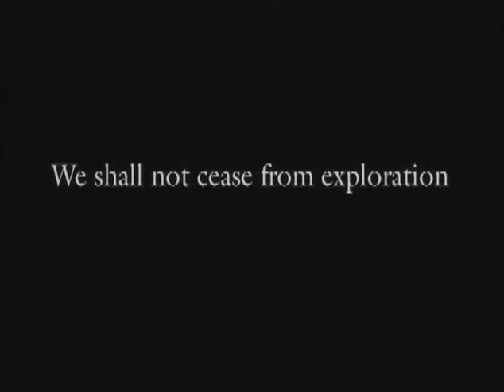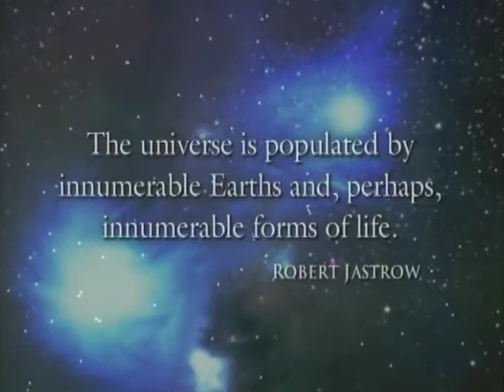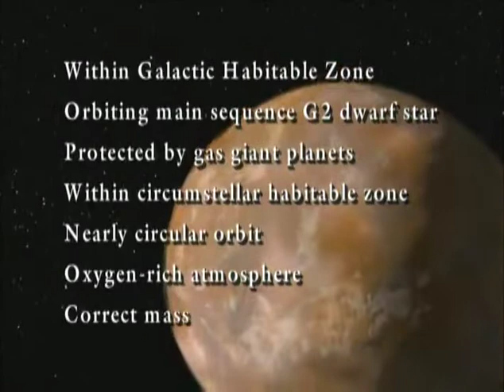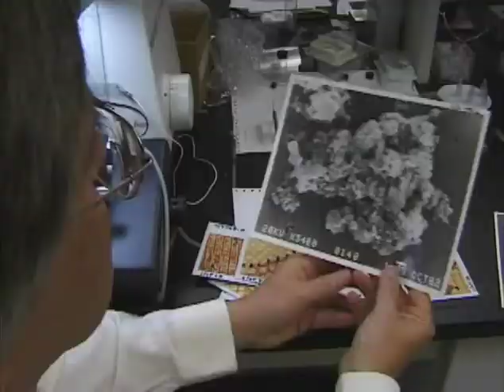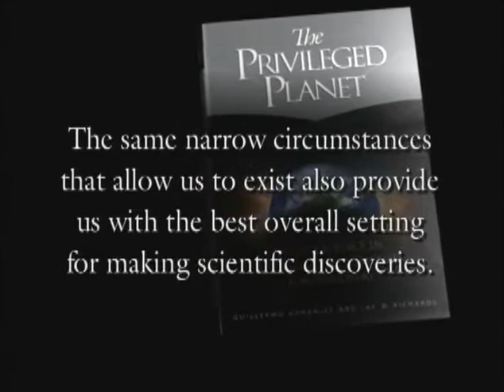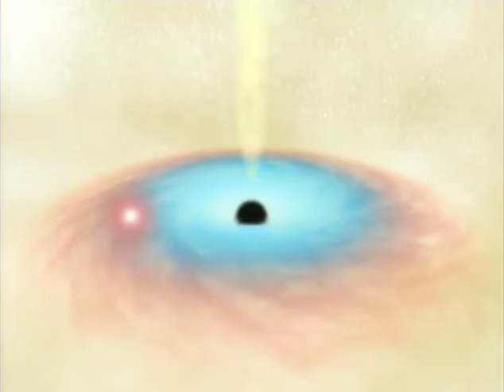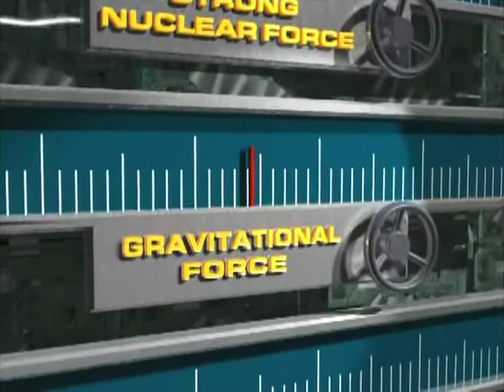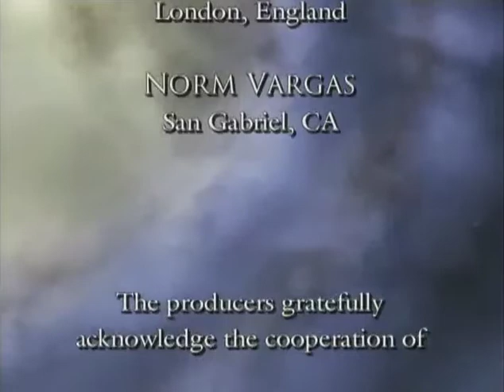The Privileged Planet, Earth Origin, Accident or Design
A Scientific Documentary on the Planet Earth, The Origin and Specific Placement. For centuries scientists and philosophers have marveled at an eerie coincidence. Mathematics, a creation of human reason, can predict the nature of the universe, a fact physicist Eugene Wigner referred to as the unreasonable effectiveness of mathematics in the physical sciences. In the last three decades astronomers and cosmologists have noticed another, seemingly unrelated, mystery. Contrary to all expectations, the laws of physics seem precisely fine-tuned for the existence of complex life. Could these two wonders actually be isolated pieces of a wider pattern? Both are prerequisites for science, yet what about the process of scientific discovery itself? What are its necessary conditions? Why is it even possible? Read any book on the history of science, and you'll learn about magnificent tales of human ingenuity, persistence, and dumb luck. But that is only part of the story, and not even the most important part. Our location is much more critical to science than it is to real estate. For some reason our Earthly location is extraordinarily well suited to allow us to peer into the heavens and discover its secrets.  Elsewhere, you might learn that Earth and its local environment provide a delicate, and probably exceedingly rare, cradle for complex life. But there is another, even more startling, fact, described in The Privileged Planet: those same rare conditions that produce a habitable planet-that allow for the existence of complex observers like ourselves-also provide the best overall place for observing. What does this mean? At the least, it turns our view of the universe inside out. The universe is not pointless -Steven Weinberg), Earth merely a lonely speck in the great enveloping cosmic dark, -Carl Sagan, and human existence just a more-or-less farcical outcome of a chain of accidents -Steven Weinberg. On the contrary, the evidence we can uncover from our Earthly home points to a universe that is designed for life, and designed for discovery.